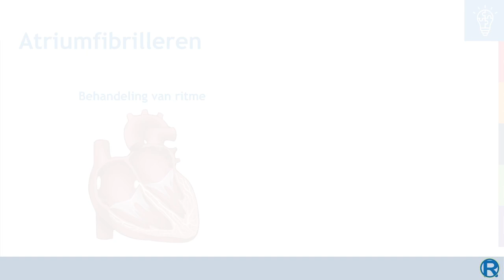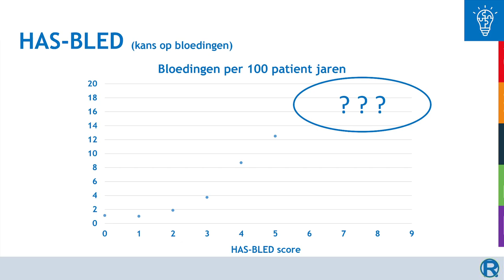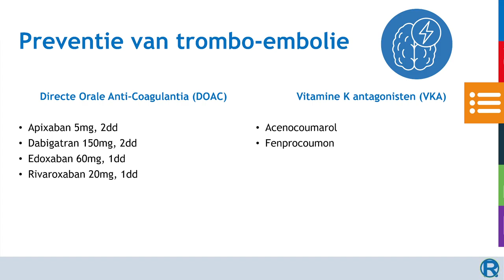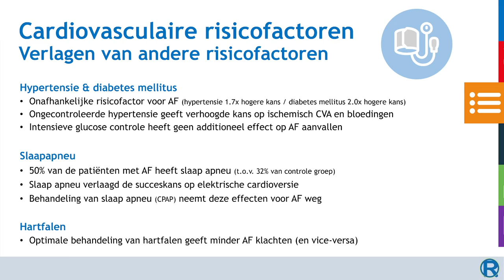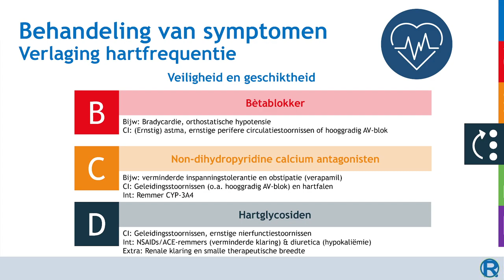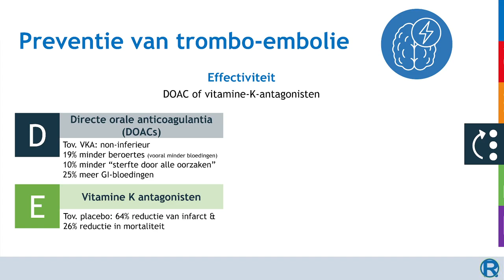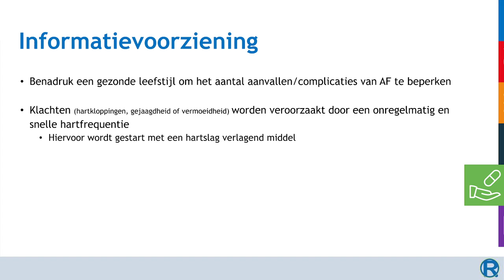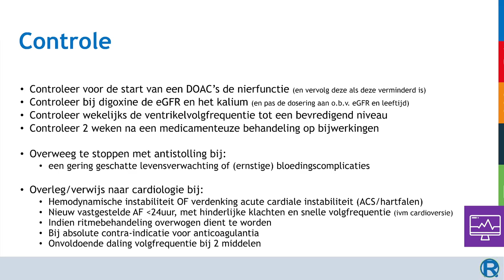CVRM en Hart en Vaatziekten - Deel 12 - Atriumfibrilleren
Hoofdstukken:
0:00 Introductie
0:29 Wat is atriumfibrilleren?
5:46 Therapeutisch doel
7:08 Mogelijkheden
14:30 Argumentatie
27:53 Informatievoorziening
29:38 Controle en monitoring